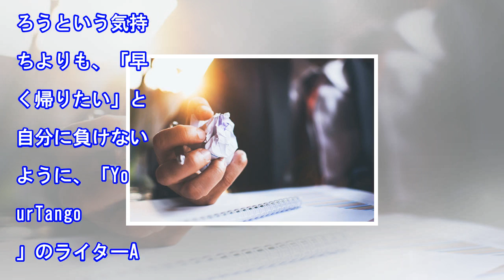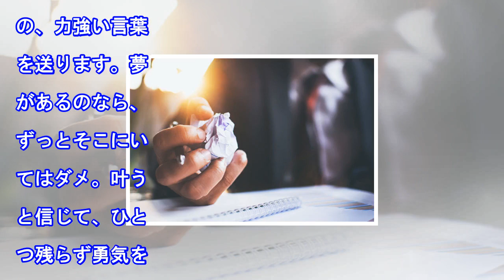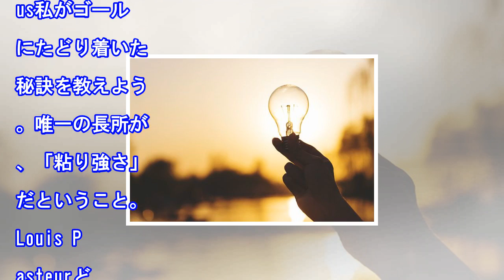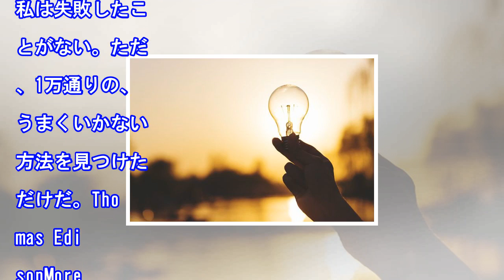木曜日、疲れて自分に負けそうな時は読んでください。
1週間のうちの疲労のピークは、木曜日にくると言われています。今日頑張ってもまだ1日ある…と思うからでしょう。週末はもうすぐそこ！丁寧にやりきろうという気持ちよりも、「早く帰りたい」と自分に負けないように、「YourTango」のライターAria Gmitter推薦の、自分を奮い立たせてくれる名言を紹...

• Track Info:

Title: Good Vibes
Artist: Dj Quads
Genre: Hip Hop & Rap
Mood: Bright